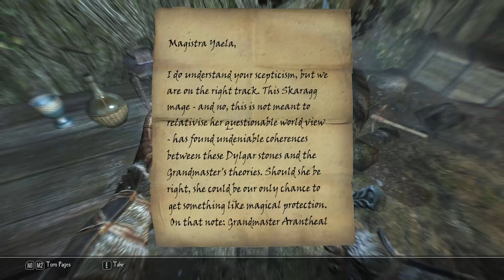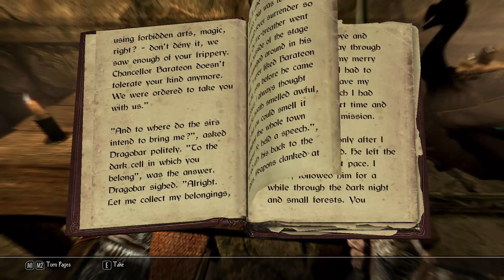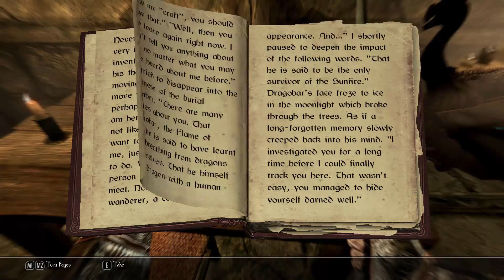Let's Play Enderal (Skyrim Total Conversion Mod) Gameplay/Walkthrough [Part 19] Old Rashengrad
Enderal: The Shards of Order is a total conversion of Skyrim made by the SureAI team and a sequel of sorts to Nehrim: At Fate's Edge.